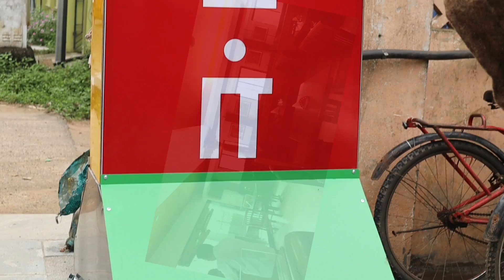After pregnancy Weight Loss Secret - Neelima Rani | Open Statement | THENU VIEWS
Restaurant Address : 2 A, 3 rd St, Alwarthirunagar,Valasaravakkam,Chennai , Tamilnadu 600087.